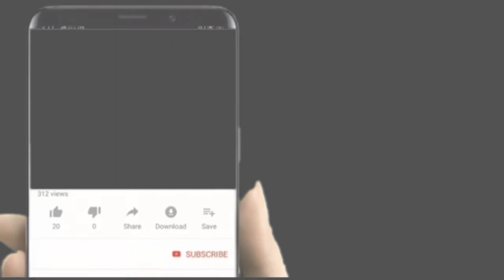MANISPA MJINI;MFANYA BIASHARA YEYOTE ATAKAEKIUKA MAGIZO ATAFUNGIWA BIASHARA YAKE